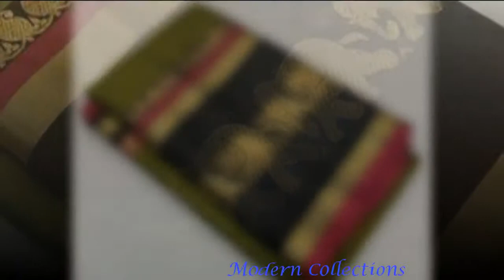Big Border Aura Silk Zari Work Sarees || New Bridal Aura Plain Silk Cotton Sarees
aura silk sarees
aura silk sarees online
aura silk sarees wholesale
aura silk sarees price
aura cotton silk sarees online
aura sarees new collection
aura silk cotton sarees price
aura sarees images
aura sarees manufacturers
aura fashion
saree studio
aura cotton sarees wholesale malaysia
ivory silk sarees
sarees clothing review
aura aangi saree
zari border sarees with price
rare sarees
aura silk sarees in amazon
pure aura silk saree
aura sarees 999
aura pure silk cotton sarees
fashion rig aura silk sarees
designer cotton sarees for wedding
sana cotton sarees
sana sarees online
fb brand sarees facebook
cotton silk sarees wholesale surat
khadi art silk sarees catalog
kundan silk saree
cotton silk saree wholesale
nnc patola
aura wholesale
aura fashion
aura fashion boutique
aura fashion sarees
aura clothing online
aura sarees new catalogue
aura sarees surat
aura tops
aura cotton sarees
my fashion shop
aura sarees manufacturers
my fashion dresses
delhi suits online
aura aangi saree
aura clothing wholesale
aura fashion events
aura sarees 999
festival sarees online shopping
ivory silk sarees
aura aangi saree
rare sarees
aura sarees 999
aura wedding sarees
simoni saree
aura collection dresses
designer sarees for office
aura sarees wholesale in surat
sana cotton sarees
sana sarees online
sai ganesh sarees
sarees clothing review
aura aangi saree
aangi sarees
aura sarees manufacturers
aangi mayura saree
aura aangi mayura
aura mayura
kundan silk saree
nnc patola
aura wholesale
kundan silk saree
rajtex kundan silk sarees
kundan saree price
rajtex sarees catalogue
rajtex silk sarees
rajtex sarees online
rajtex sarees surat
rajtex sarees wholesale price
rajtex silk sarees online
stone work sarees for wedding
kundan work saree borders
lifestyle sarees wholesale
kundan sarees pune
rajtex kamakshi silk
rajtex kalamkari silk
rajtex kalyani silk
rajtex kanchana silk
rajtex kaira silk
banarasi saree wholesale online
Designer Silk Sarees For Women
aura sarees images
aura sarees price
aura sarees manufacturers
ivory silk sarees
sarees clothing review
aura aangi saree
aura sarees 999
beautiful cotton sarees
south indian cotton sarees online
pure cotton saree
bengal cotton sarees online shopping
cotton sarees flipkart
cotton sarees wholesale
flipkart designer sarees
limeroad new sarees
bengal cotton sarees wholesale
saree studio
pure cotton sarees online on flipkart
cotton sarees amazon
cotton sarees below 500
craftsvilla bollywood sarees
cotton sarees below 200
meena cotton sarees
voonik sarees online
kolkata cotton sarees wholesale market
checked sarees online shopping
indiarush chiffon sarees
indiarush cotton silk sarees
indiarush sarees review
dark green cotton silk saree
brown chiffon saree
online purchase of cotton silk sarees
voonik buy 1 get 1 sarees